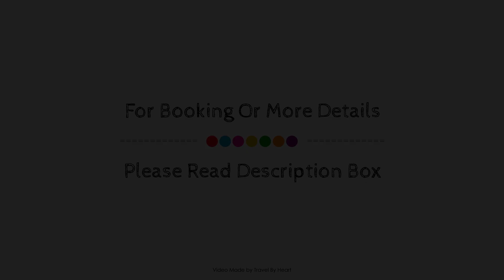Apartamentos Turisticos Centro, Granada, Spain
About Property:
Apartamentos Turísticos Centro is perfectly located for both business and leisure guests in Granada. The hotel offers guests a range of services and amenities designed to provide comfort and convenience. Facilities for disabled guests, luggage storage, airport transfer, family room, car hire are on the list of things guests can enjoy. Each guestroom is elegantly furnished and equipped with handy amenities. The hotel offers various recreational opportunities. Apartamentos Turísticos Centro combines warm hospitality with a lovely ambiance to make your stay in Granada unforgettable.
Searching For
1. Apartamentos Turisticos Centro - Granada
2. Apartamentos Turisticos Centro - Granada Virtual Tour
3. Apartamentos Turisticos Centro - Granada Rooms
4. Apartamentos Turisticos Centro - Granada Amenities
5. Apartamentos Turisticos Centro - Granada Videos
6. Apartamentos Turisticos Centro - Granada Offers
7. Apartamentos Turisticos Centro - Granada Deals
Audio Credit:
Track Title: Blank Slate
Artist: VYEN